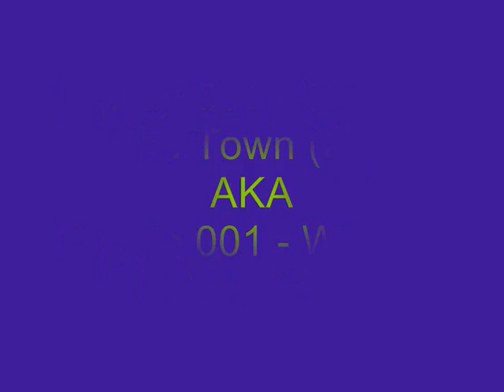Professor Layton Walkthrough - Puzzle 001 [Solution & More!]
This Video Shows You The Details For Puzzle 001 (Solution, Hint Coin Spots And More) On Professor Layton For Nintendo DS (And Now DSi).

Warning: These Videos Are Spoilers And Tell You The Solution, Where Hint Coins Are Situated And More.